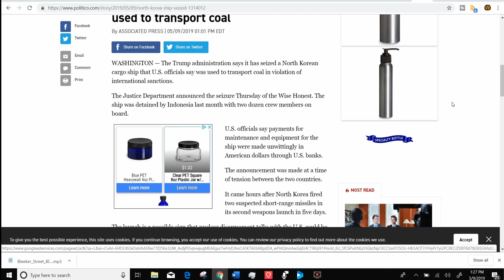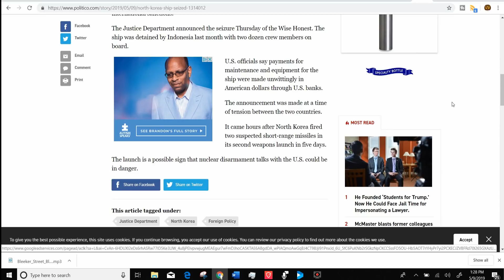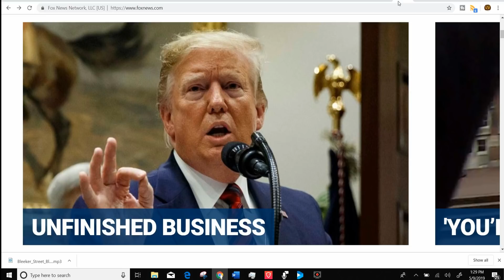TRUMP 666 - North Korea and Side By Side Pics - Where Have We Seen This Before?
Listen Closely - Can you hear it?  & Is it AOK or 666 - whatever, they sure capture it a lot.

It's time to start asking some serious questions and evaluate the state of the Union.

Visit Our Healthy Place Botanicals (Soon to be Healthy Place Hemp) Store for Organic
- Essential Oils
- CBD
- Hemp Shampoo
- Hemp Body Lotion
- CBD/Essential Oil Pain Reliever
- & Much More